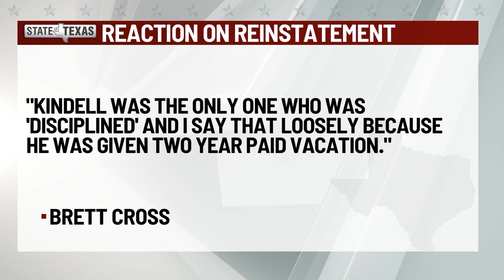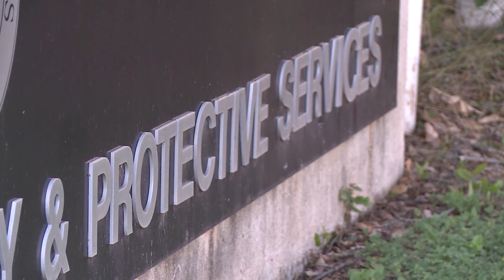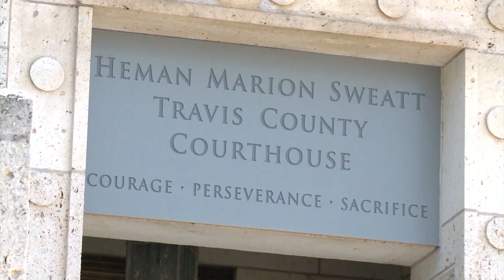State of Texas: Ranger Reinstated 2 years after Uvalde-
Ranger Reinstated 2 years after Uvalde - After previous plans for termination, the Texas Department of Public Safety has reinstated a Texas Ranger who was suspended for more than a year over his response to the Robb Elementary School shooting in Uvalde. Monica Madden gives us insight on the initial suspension and why he was reinstated after 2 years.